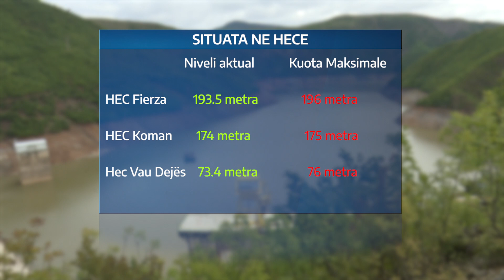Rëndohet situata e përmbytjeve në Shkodër, 1400 ha tokë bujqësore ndodhet nën ujë